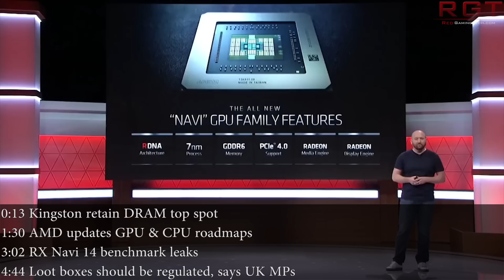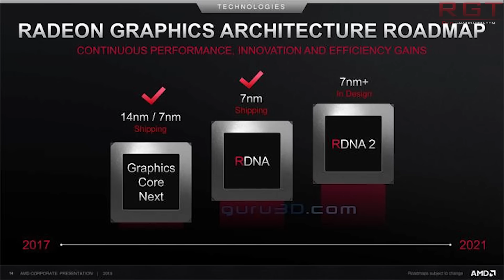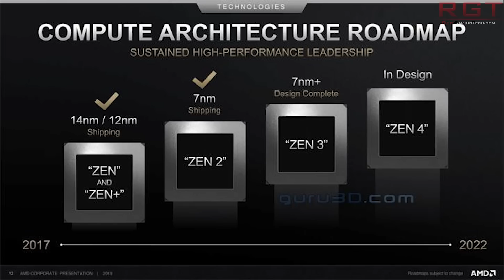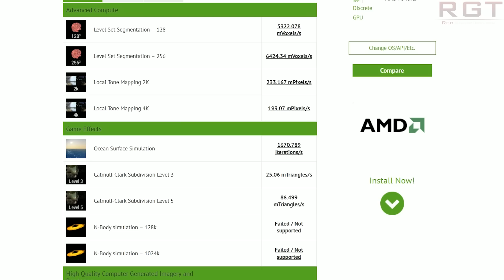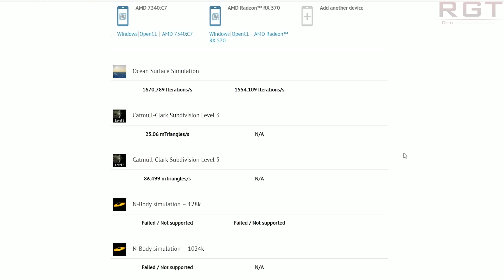AMD Navi 14 Benchmark Leaks | AMD Updates Roadmaps for RDNA 2 & Zen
A benchmark for AMD Navi 14, RDNA's answer to the RX 580/570, has surfaced. AMD has also released updated roadmaps for both RDNA 2 (2nd generation) and Zen, including Zen 3 and Zen 4.

Kingston have once again their top spot in DRAM, and UK MPs in the DCMS have called for regulation of loot boxes due to their closeness to gambling.